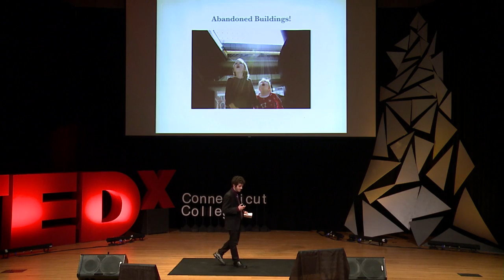A modern new world -- philosophy of the abandoned: Mike Wipper at TEDxConnecticutCollege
Mike Wipper is a first year student at Connecticut College. Although photography of abandoned is a passion of his, his interest in photography also includes travel and portrait work. He's an avid traveler having been most recently to Okinawa on a research trip with the East Asian Studies department at Conn. Mike's major is undeclared as of now, but in the future he hopes to pursue photography as a means for humanitarian work and continue working abroad, more specifically, in Spanish speaking countries. In his free time, Mike likes to hike, read, visit art galleries, and brew beer.